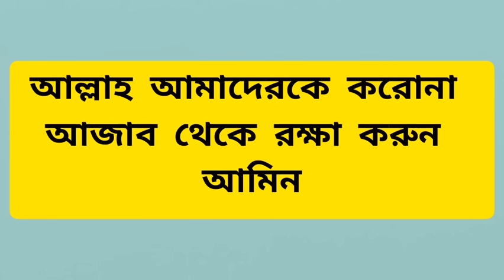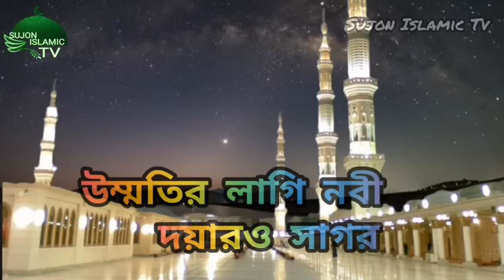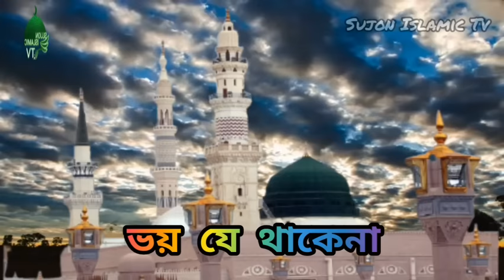অসাধারণ একটা নাতে রাসুল-উম্মতেরই মায়ায় নবী,কাঁদেন যারে যার, মাফ করে দাও ওহে আল্লাহ উম্মত গুনাহগার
উম্মতেরই মায়ায় নবী,
কাঁদেন যারে যার,
মাফ করে দাও ওহে আল্লাহ উম্মত গুনাহগার
শিল্পীঃ এনামুল হক এনাম
অসাধারণ একটা নাতে রাসুল
SUJON ISLAMIC TV

... ... .ভিডিও টি যদি আপনার ভালো লাগে, তাহলে ভিডিও টি লাইক দিয়ে সবার সাথে শেয়ার করুন সবাই কে দেখার সুযোগ করে দিন। এবং পরবর্তিতে নতুন ভিডিও পেতে আমাদের চ্যানেল কে সাবক্রাইব করতে ভুলবেন না। ধ্যনবাদ – সুজন ইসলামীক টিভি